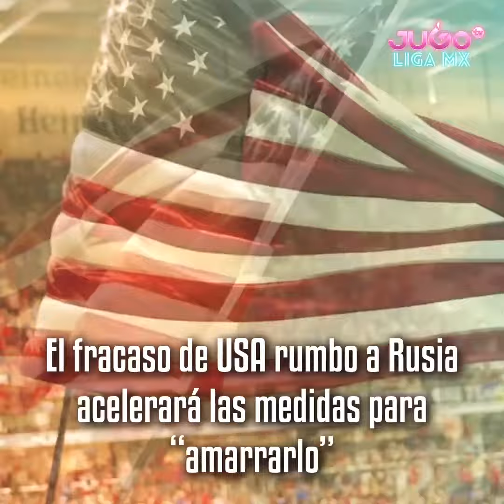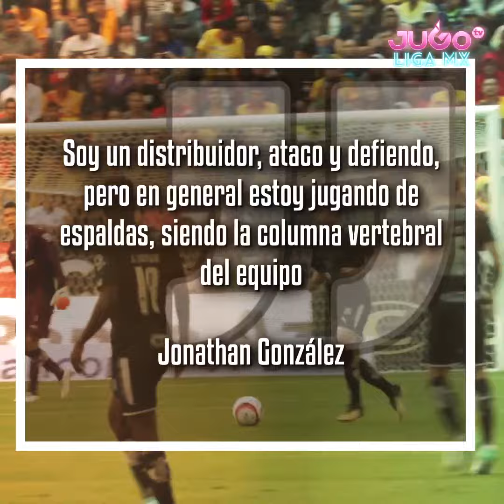Jonathan González, la figura de la jornada 13 con el Monterrey